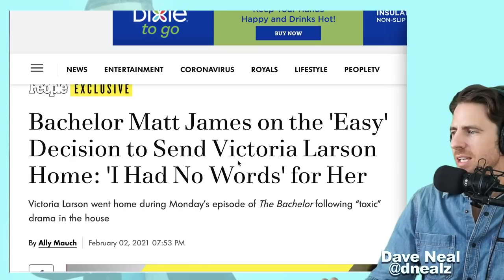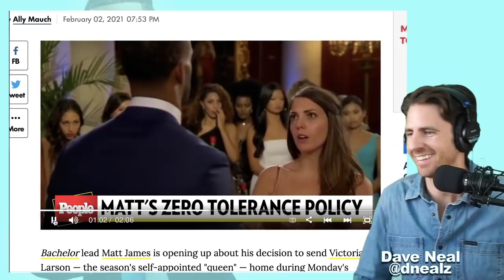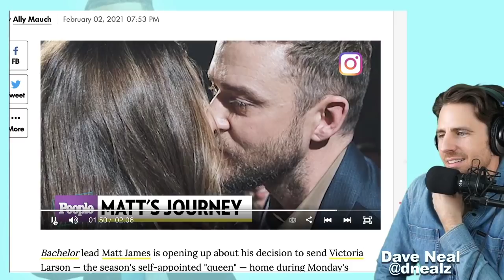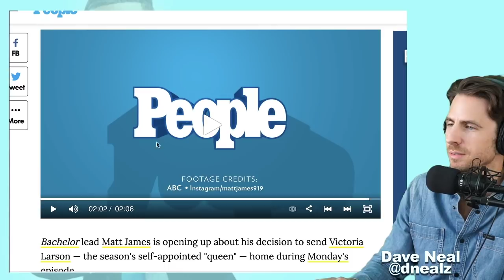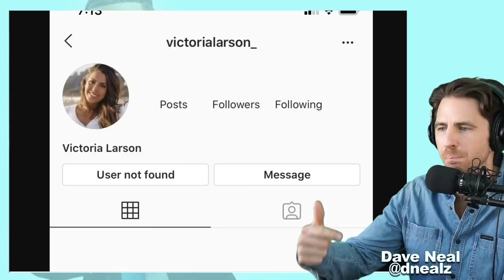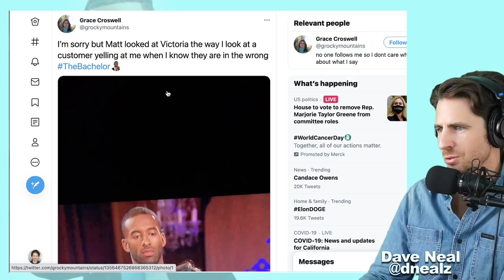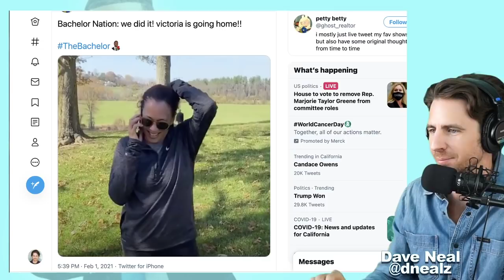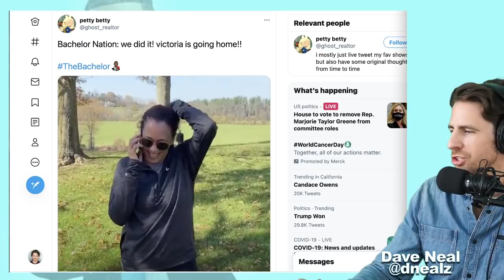Why Matt James Laughed After Sending Victoria Larson Home & Did She Delete Her Instagram?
Matt James (The Bachelor) was on People to discuss sending Victoria Larson home, this season 25 Villain. He discussed zero tolerance for bullying and other Bachelor folks weighed in on the issue of toxicity in the house.

Catch my Bachelor recap for season 25 week 5 discussing all things Matt James as the Bachelor.